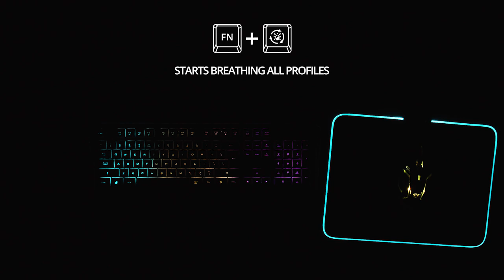Unboxing & Changing Colors: GXT 845 Tural Gaming Combo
In this video, our GXT 845 Tural Gaming Combo will be unboxed. This is a bundle which features a gaming keyboard and gaming mouse. We will show you what you get when purchasing one of these. The gaming keyboard has a 3 color LED illumination with adjustable brightness. In this video we will demonstrate this feature and show you how to change the colors as well. The gaming mouse has 6 responsive buttons, a DPI range of 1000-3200 and a seven-color breathing illumination which will bring your gaming set-up to life! Both the keyboard and mouse are compatible with PC, laptop, PS4, Xbox and Chrome OS, Mac OS, Windows. Any questions? For more information about this product, please